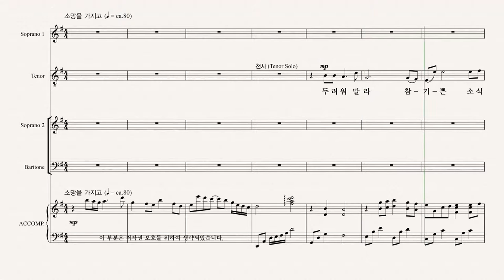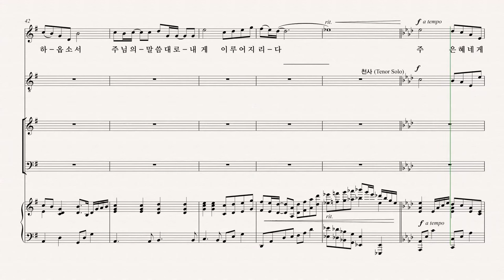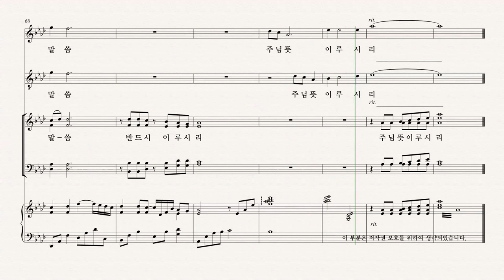[성탄절 칸타타] 최정연 '사랑으로 오셨네' 03.주님 뜻 이루시리 BASS 파트 듣기